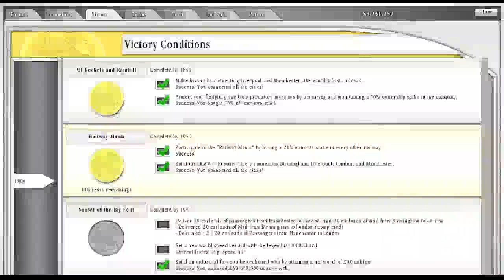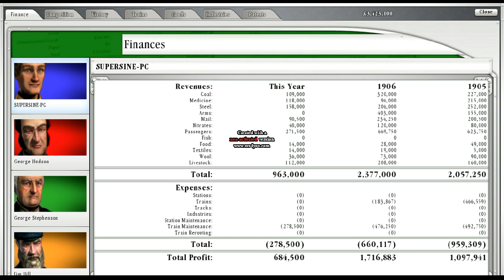Sid Meier's Railroads - Great Britain Gameplay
Sid Meier's Railroads - Great Britain Gameplay Live Guide